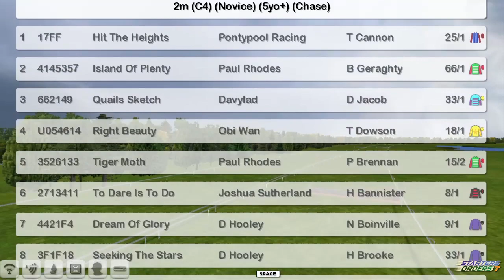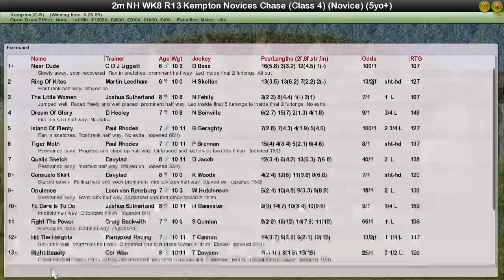Nh Wk8 R13 Kempton Novices Chase